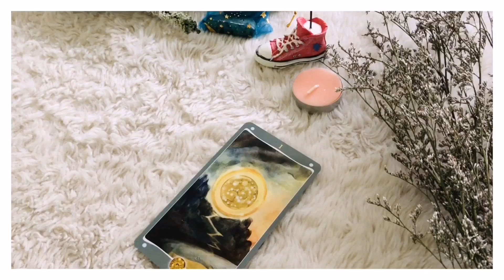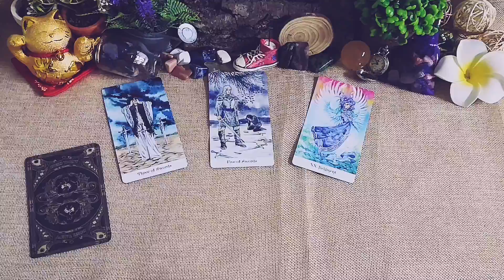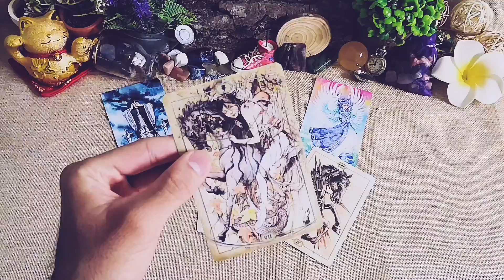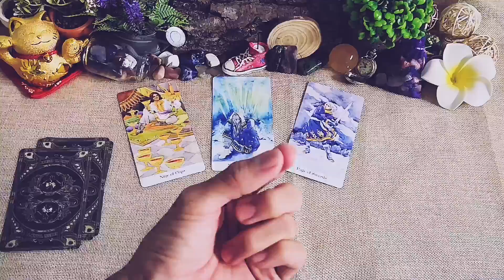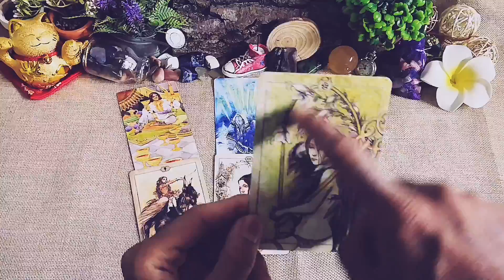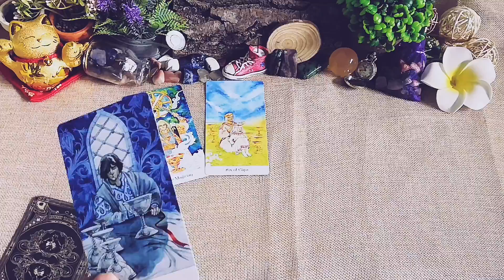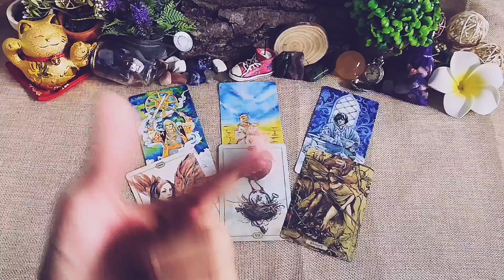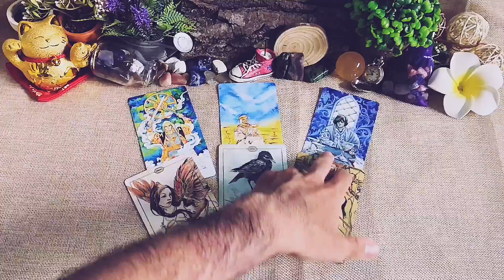Chọn 1 tụ bài Tarot - Bạn đang vô tình thu hút điều gì - Alo Andy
Alo Andy ơi! Bạn đang vô tình thu hút điều gì
0:00 - Intro và giới thiệu chủ đề
01:21 - Tụ 1
12:29 - Tụ 2
23:55 - Tụ 3

🎉Ủng hộ:
+ STK 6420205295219 – Cao Đức Tấn Phát – AgriBank– CN10 TP.HCM